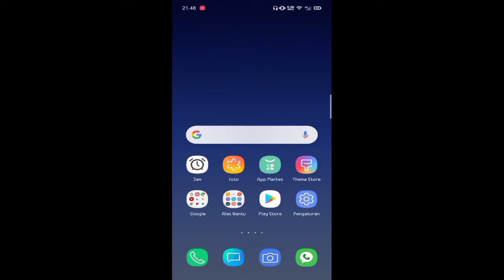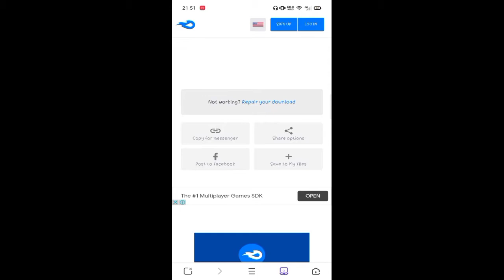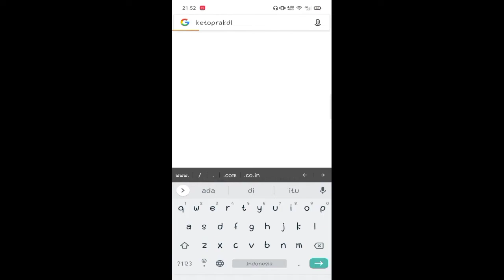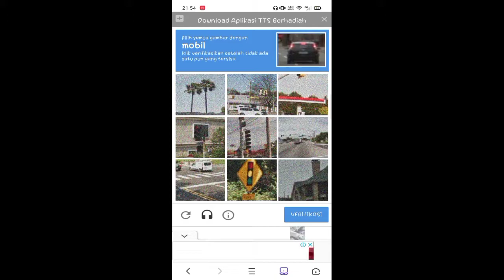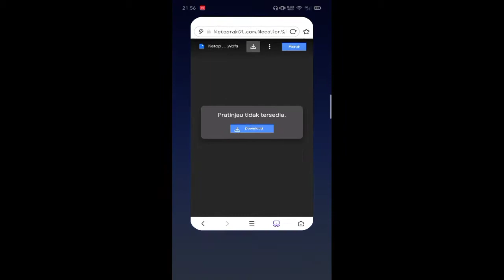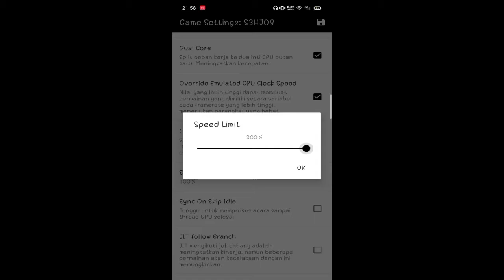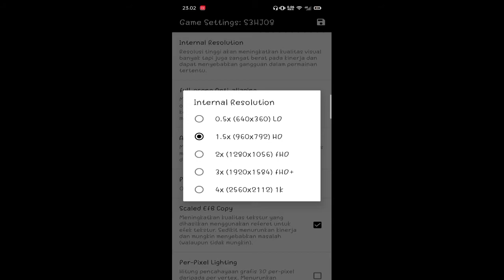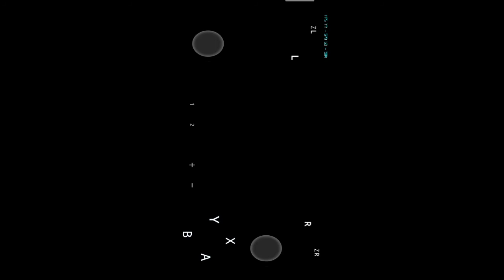Tutorial/Cara Bermain Dolphin Emulator.!! Dolphin Emulator Kuroii!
Di video pertama ini gua akan memberikan tutorial cara bermain dolphin emulator.